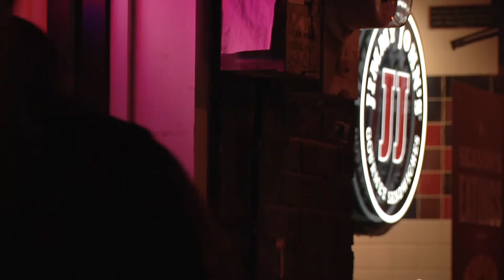Catcalling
UNT students take on catcalling